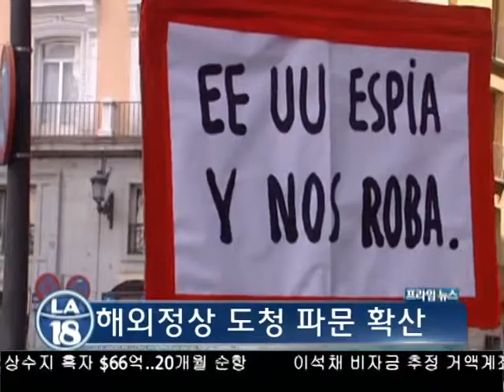NSA 해외정상 감청 논란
최근 국가안보국 NSA가 앙겔라 메르켈 독일 총리를 포함해 다른 나라 정상들에 대해 감청을 해온 의혹이 제기돼고 있는 가운데 여러 유럽연합국들은 미국 정부와 NSA를 질타하는 목소리가 커지고 있습니다. 보도에 신지희 기잡니다.